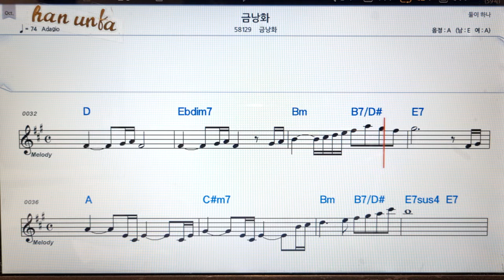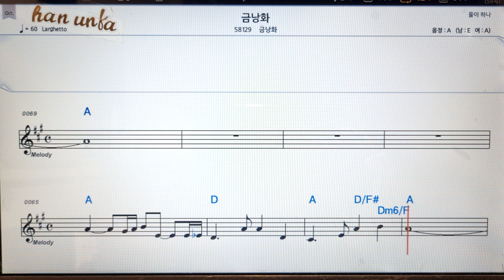금낭화/금낭화👍노래 반주, 코드 악보,가라오케💋Karaoke*Sheet Music*Chord*MR